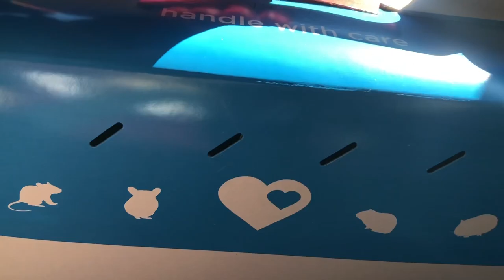Getting my ferret!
Getting my ferret ( Again) 😂 i hope you all dont mind the rambling in this haha